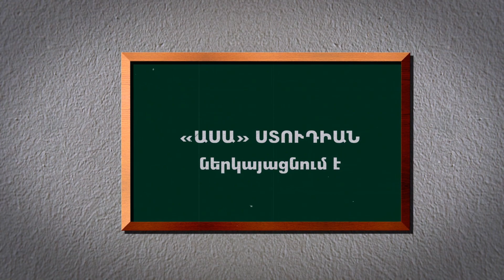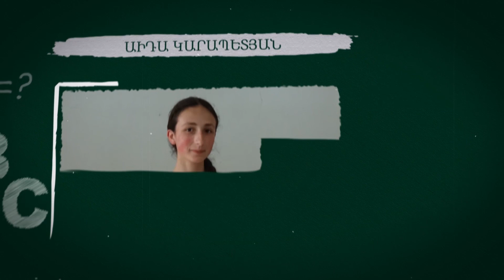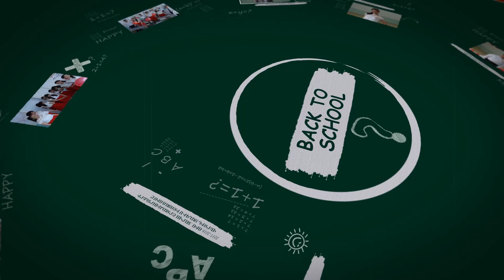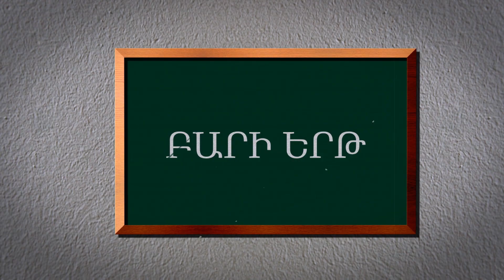Gavari tiv3 himnakan dproc